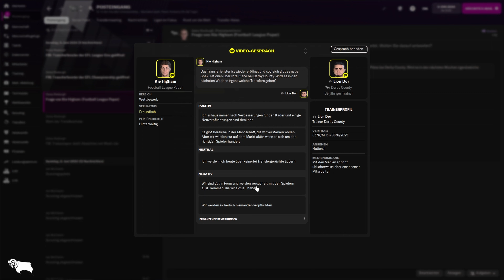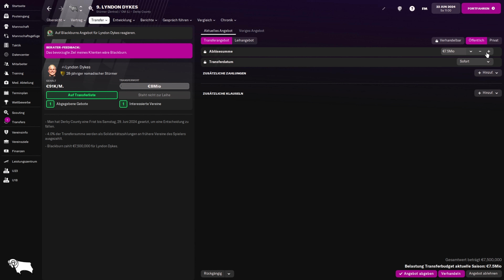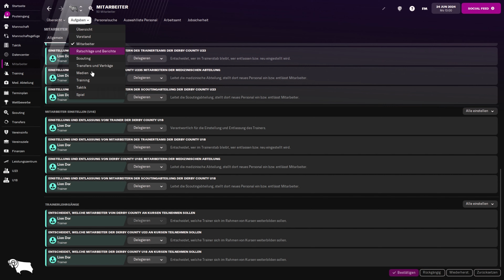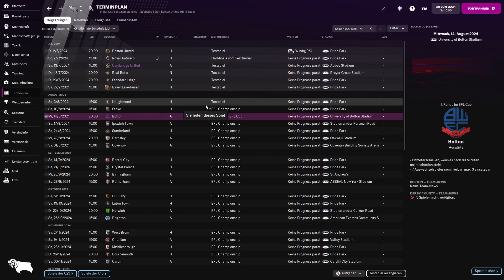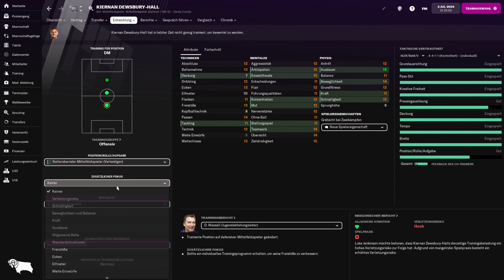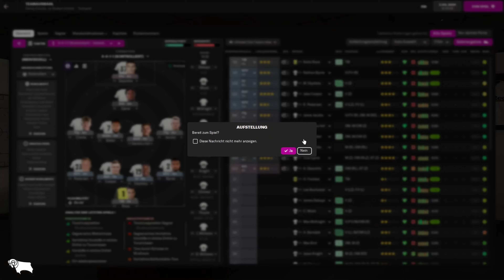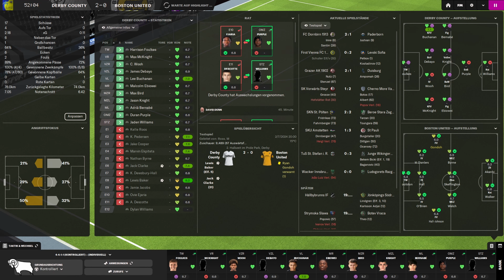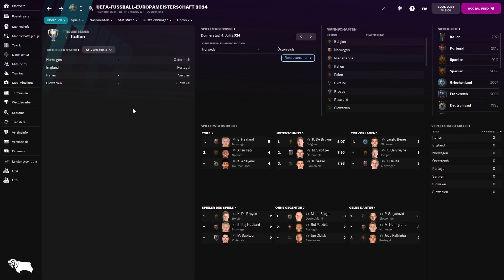Ablösefrei ist Papiergold | DERBY COUNTY (Football Manager 2022) #065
Ohne Geld muss es also ablösefrei gehen. Aber auf dem Markt kennen wir uns mittlerweile so gut aus, dass auch Lucien zu uns kommen will.